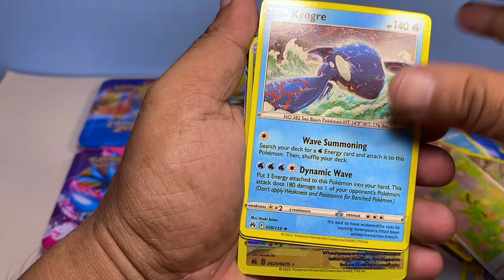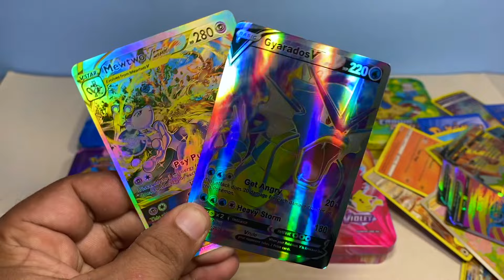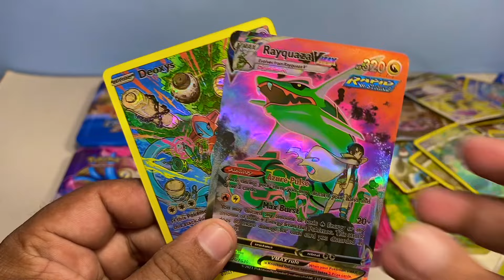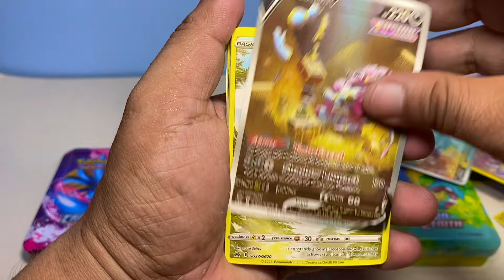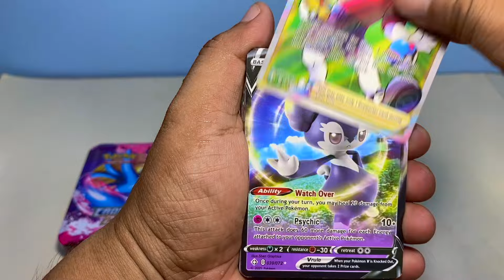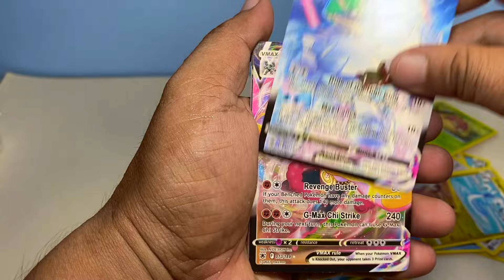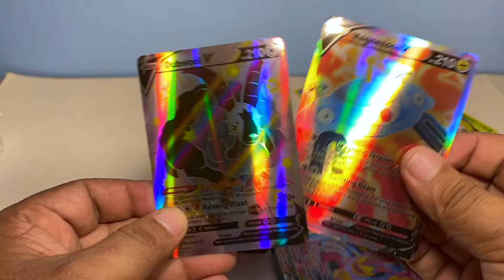WEIRD COLLECTION OF MINI POKEMON TINS BOX | TINS BOX UNBOXING